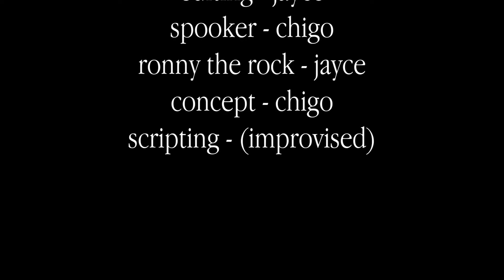ronny the rock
ching chong skiny boi finds a new friend and jaycE FRICKON RUIINSS IT FOR HIMMMMMMWHATTAMEANIEFRIGGIN NBI*CH

big bois EP comin aug. 30, 2019..

-JayCoBay
-CoBayCrew Productions